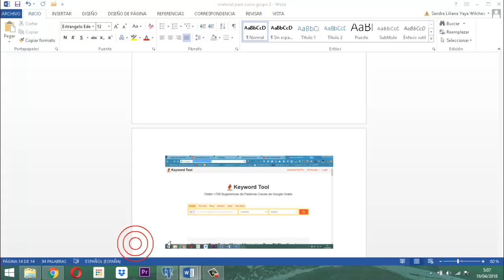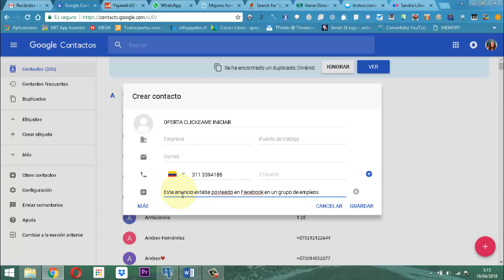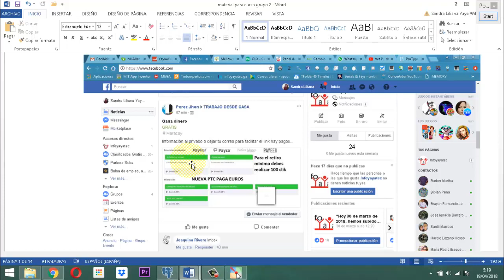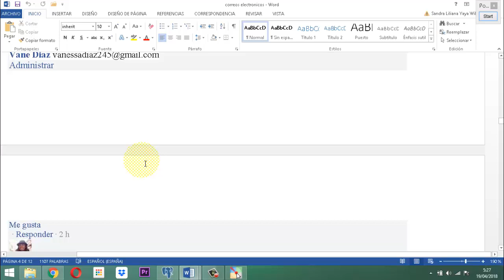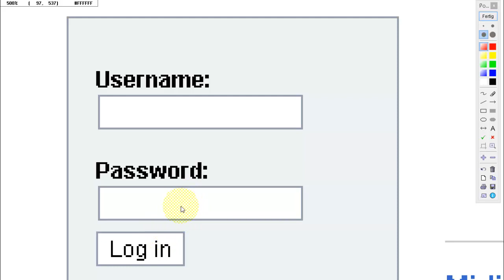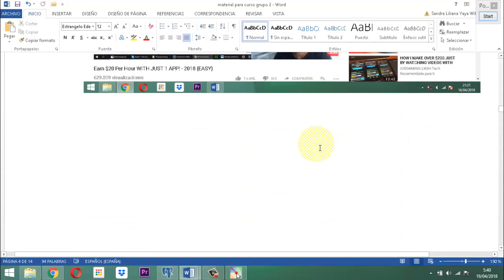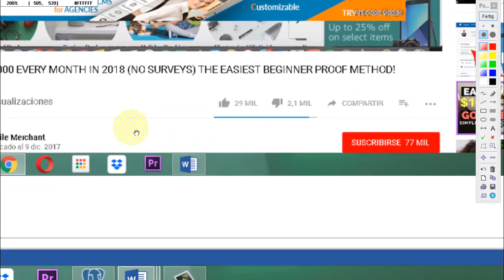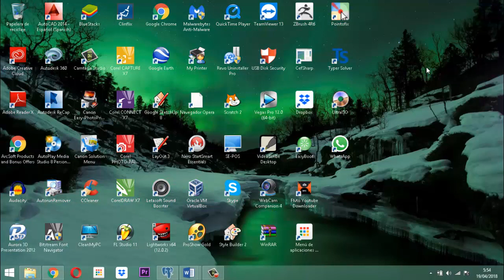Estrategias para ser Teletrabajador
Este material represente una semana de intenso trabajo en el cual se descubre y se desvela información sobre estrategias que pueden tener los teletrabajadores para ubicación de empleo y realizar las tareas en casa.

Se presentan varias alternativas entre ellas el sitio

1.  Obtener pago por revisar Software.